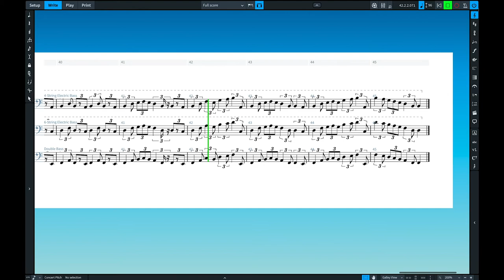bassbassdoublebass: Etude 3 for Bass Trio